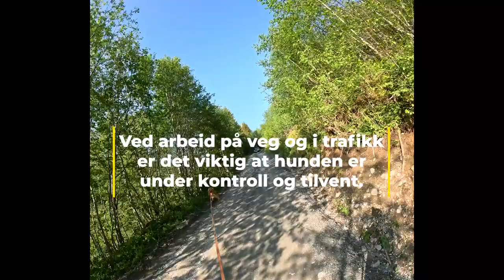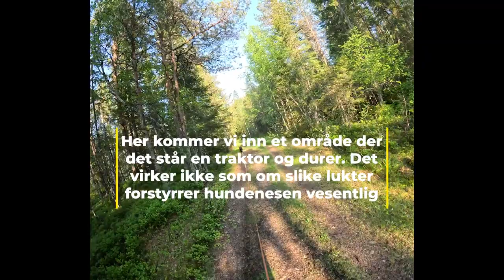Sykkelspor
For å få litt variasjon i treningen forsøker jeg å legge spor med sykkel hardt underlag. Fin trening for hundene som arbeider mye på vei, med trafikkskadd vilt.